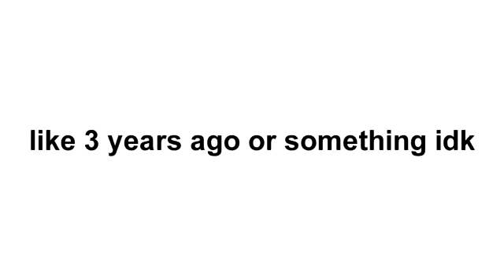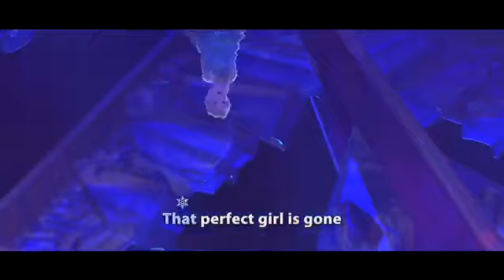Let it go but every time she says let it go a Uganda meme shows up